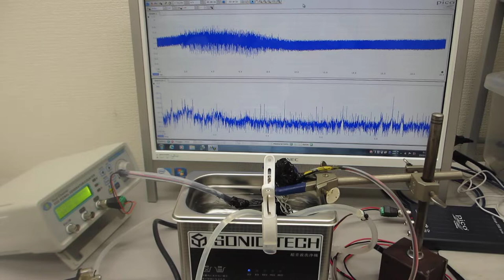超音波洗浄器・超音波発振制御プローブ・小型ポンプの組み合わせ技術 ultrasonic-labo